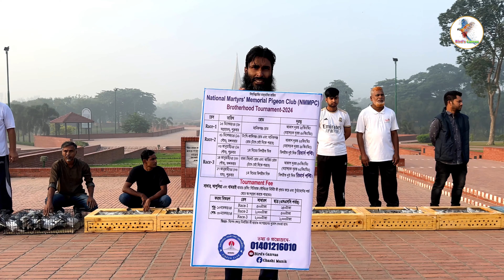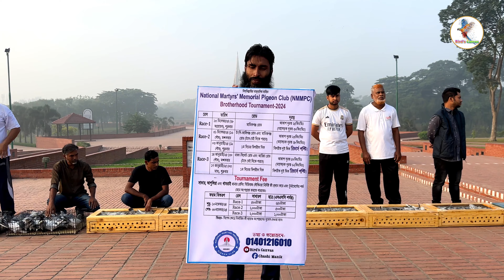Toss-02: একসাথে ৮০০ কবুতরের পাল্লা // Skills Test \\ Bird's Canvas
২য় পাল্লায় সবগুলো কবুতর ফিরে আসছে !